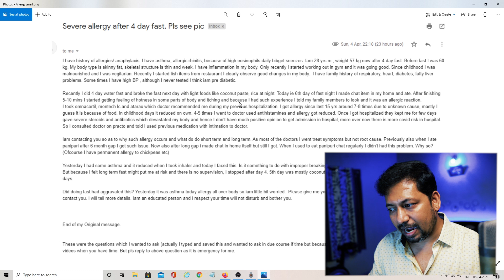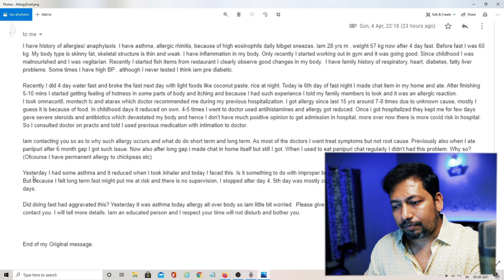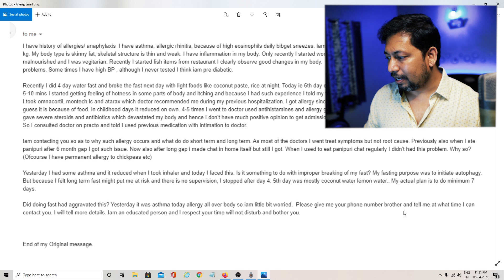ఉపవాసాలు చేస్తే ఎలర్జీలు ఎందుకొస్తాయి? Why Some People Get Allergic Reaction After Fasting?